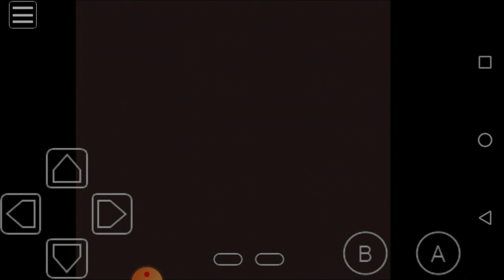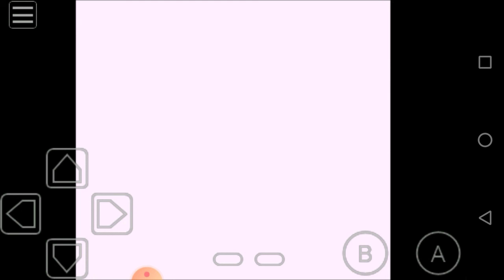Pokémon Blue-Broken Game (Part Ten)